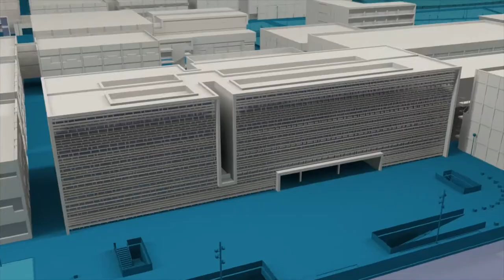Entrevista a Elvira Costell - Noticia @UPVTV, 06-10-2021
El proyecto Dones de ciència de la Universitat Politècnica de València (UPV) y el centro de innovación Las Naves del Ayuntamiento de Valencia suma desde un nuevo mural. Situado en el CEIP San Juan de Ribera de Burjassot, rinde homenaje a la científica valenciana Elvira Costell. Y lo hace con la firma de la artista catalana Btoy.

En esta entrevista hablamos con Elvira Costell sobre la importancia de la ciencia a su vida, sus referentes, su trayectoria y consejos para los más jóvenes.